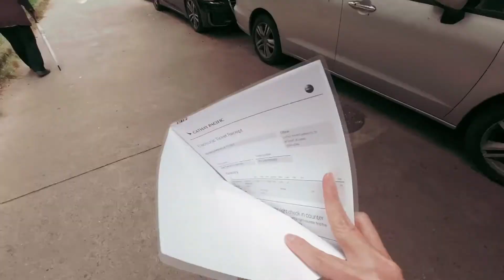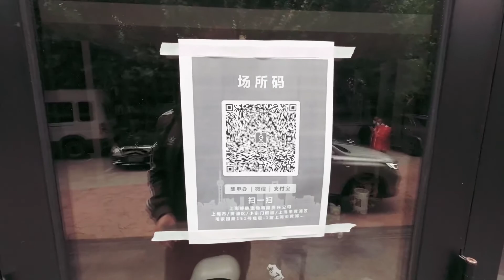上海疫情｜疫情下離開上海｜72小時逃離上海紀錄｜做核酸一定要帶什麼｜沒有交通怎樣去機場最安全｜需要多久前出發｜SHANGHAI VLOG｜上海-香港｜暫別上海｜上海封城｜12小時旅程全記錄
終於敵不過上海的封城，為了生活還是決定了要提早逃走，從決定提早出發到真的登機只有72小時，到底有什麼要準備？到醫院做核酸一定不能忘記帶這個東西？市面上沒有交通工具，到底可以怎樣去機場是最安全穩妥？從上海到香港，門到門共花12小時，到底做了些什麼？